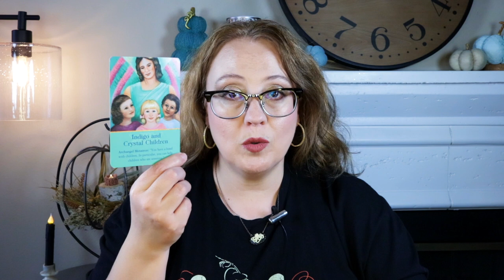DAILY: BE THE WAY | ARCHANGEL METATRON'S MESSAGE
“10/10: A Portal of Completion and New Beginnings”
October 10th at 6:00pm PST/ 9:00pm EST

“11/11: A Portal Date for Self Mastery & Ascension”
November 11th at 6:00pm PST/ 9:00pm EST